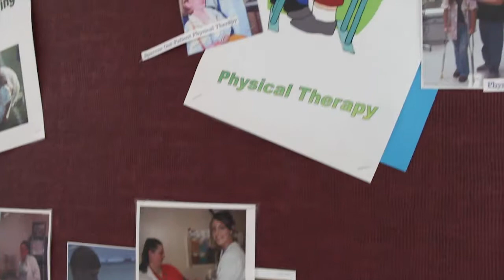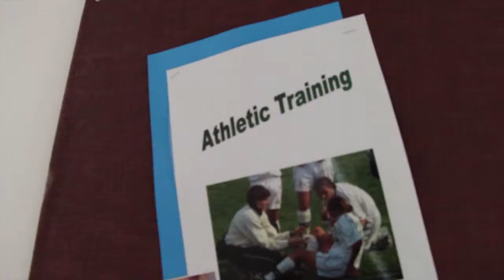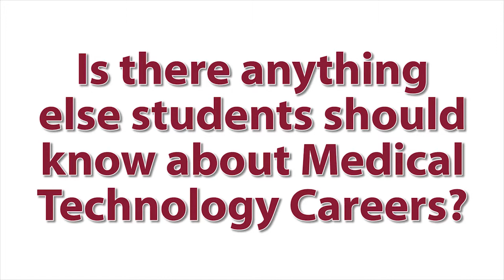What is Medical Technology Careers?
The Medical Technology Careers instructor, Nancy Bracke, answers frequently asked questions about the program.